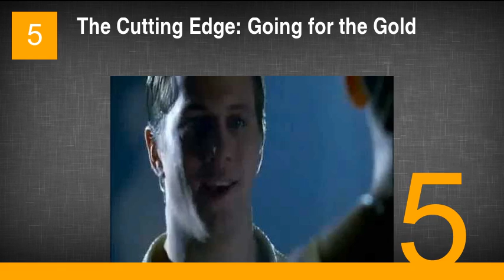The Best Figure Skating Movies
1. Ice Princess
2. The Cutting Edge
3. Ice Castles
4. Go Figure
5. The Cutting Edge: Going for the Gold
6. The Cutting Edge 3: Chasing the Dream
7. The Cutting Edge: Fire & Ice
8. Blades of Glory
9. Thin Ice
10. On Thin Ice : The Tai Babilonia Story
11. Blizzard
12. Ice Angel